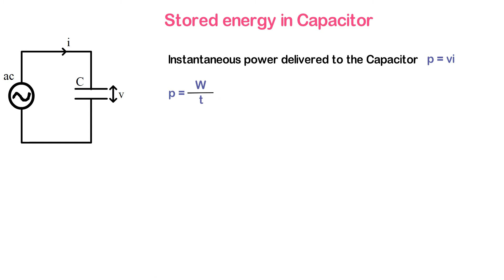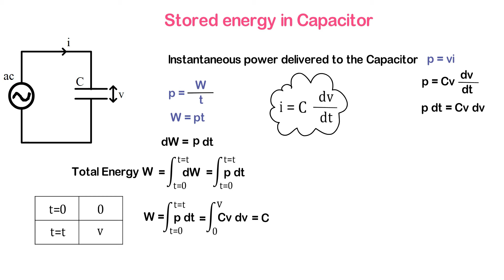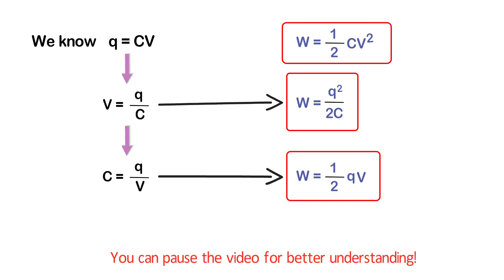Energy stored in Capacitor (bangla tutorial)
In this video we explain how to derive energy stored equation for capacitor in bangla. From this video you will learn how we get the equation for calculating stored energy in capacitor and how to calculate stored energy.
🚫Previous videos:
📎Why capacitor blocks dc and allows ac? (bangla tutorial) | Why capacitor is open circuit to dc?🔻